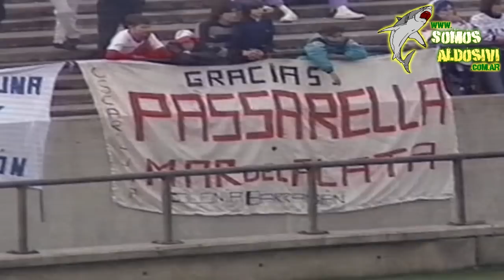ALDOSIVI 1 - River Plate 0 (Amistoso 1994)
Una recopilación de videos que nos mando nuestro gran amigo Tony Medina, al cual le agradecemos mucho por este gran material.